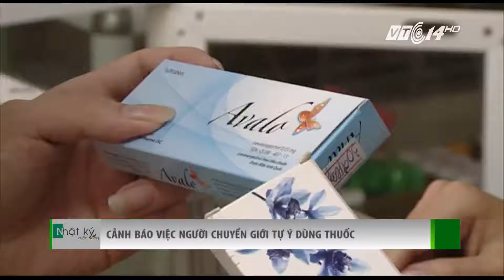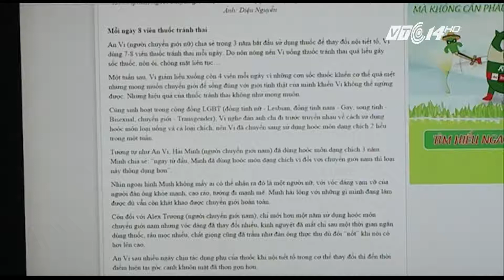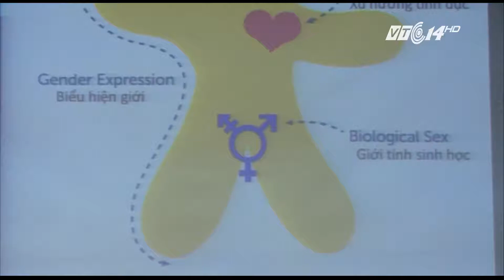(VTC14)_Những nguy hiểm của việc tự ý dùng thuốc để chuyển giới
(VTC14) - Uống thuốc tránh thai quá liều, tiêm và uống hoóc môn không rõ nguồn gốc là những cách mà người chuyển giới đang làm trên con đường khao khát “được là chính mình”. Tuy nhiên, việc tự ý sử dụng này đã và đang để lại những di chứng đến sức khỏe của chính họ.